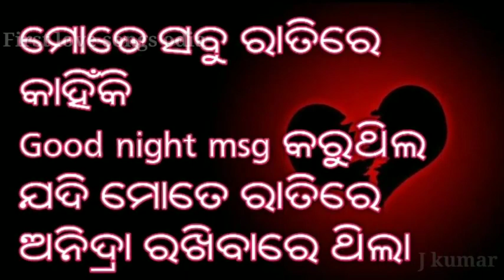Second video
Style